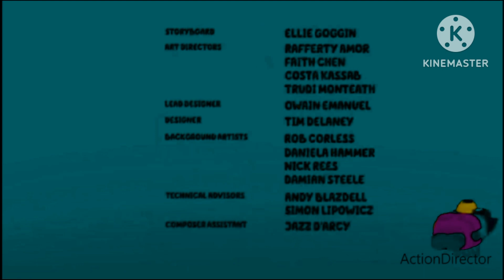9 March 2024(1)